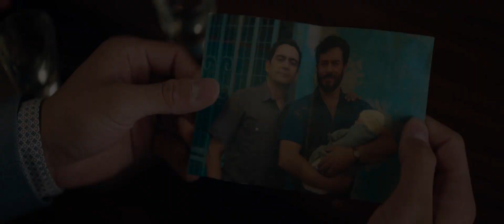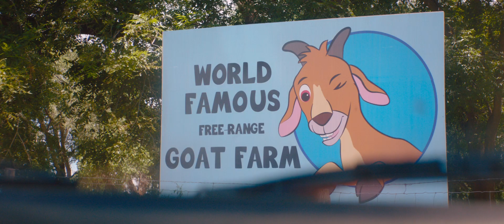HALF BROTHERS Official Trailer (2020) HD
Half Brothers

Renato, a successful Mexican aviation executive, is shocked to discover he has an American half-brother he never knew about, the free-spirited Asher. The two very different half-brothers are forced on a road journey together masterminded by their ailing father, tracing the path their father took as an immigrant from Mexico to the US.